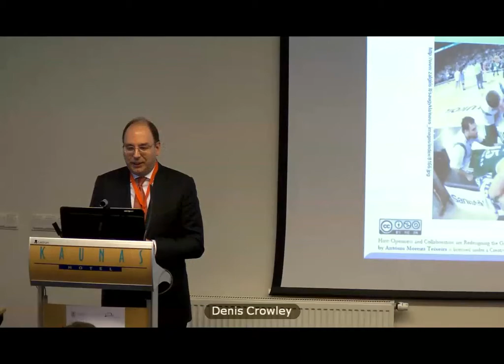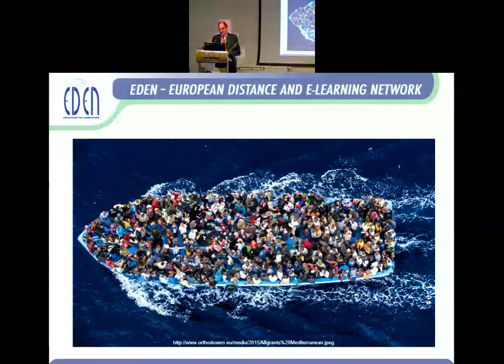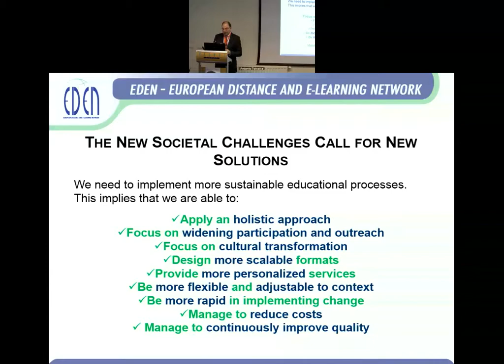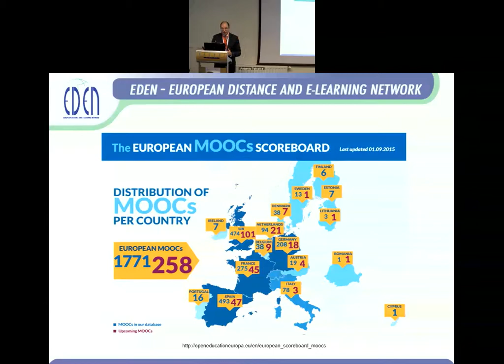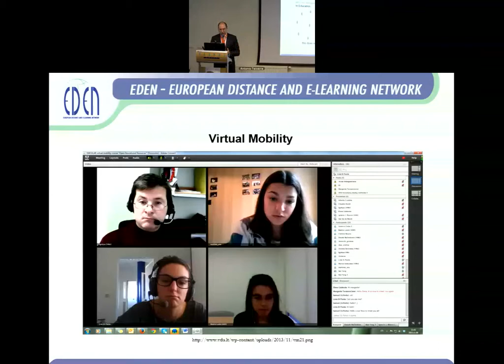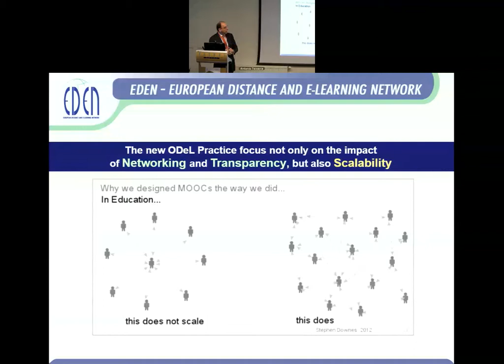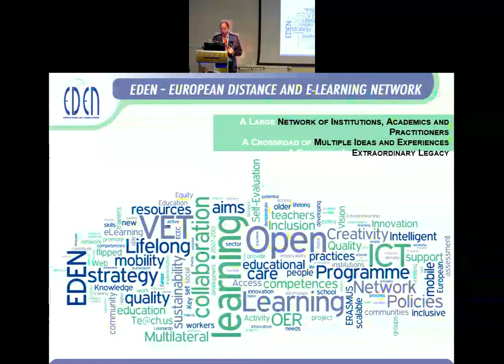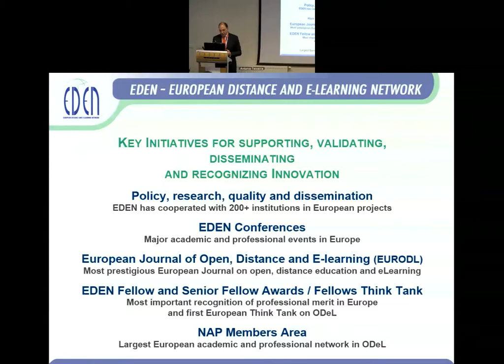Antonio Moreira Teixeira presentation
Presentation "How Openness and Collaboration are Redesigning the Global Education Landscape: The critical role of professional networks". International conference key note speaker: Antonio Moreira Teixeira (President of EDEN – European Distance and E-learning Network; Director at Ibstpi – International Board of Standards for Training, Performance and Instruction.)